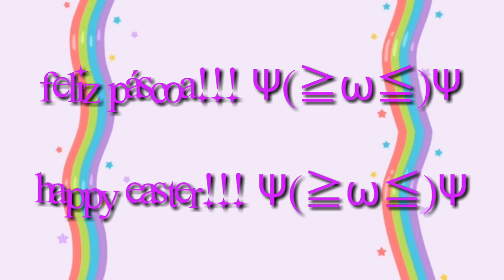HAPPY EASTERRR

  "Happy Easter!"🎀🎀🐤🐤🎀🎀
  "Happy Easter!"🎀🎀🐤🐤🎀🎀
  "Happy Easter!"🎀🎀🐤🐤🎀🎀
  "Happy Easter!"🎀🎀🐤🐤🎀🎀
  "Happy Easter!" 🍬🐰🌺 🍬🐰🌺 🍬🐰🌺 🍬🐰🌺 🍬🐰🌺 🍬🐰🌺 🍬🐰🌺 🍬🐰🌺 🍬🐰🌺 🍬🐰🌺 🍬🐰🌺 🍬🐰🌺 🍬🐰🌺 🍬🐰🌺 🍬🐰🌺 🍬🐰🌺 🍬🐰🌺 🍬🐰🌺 🍬🐰🌺